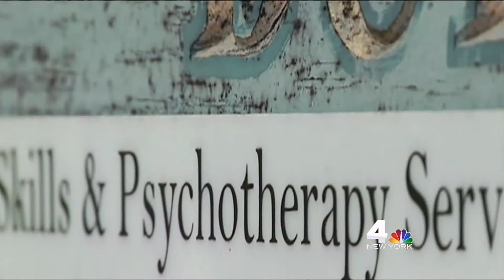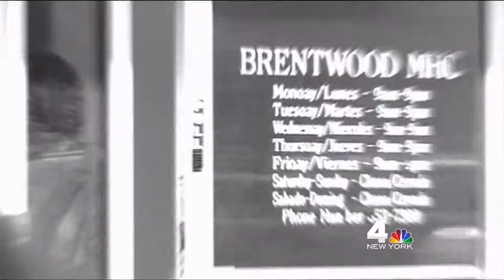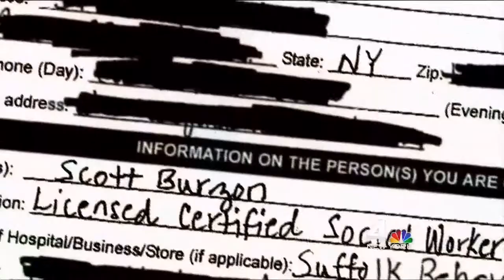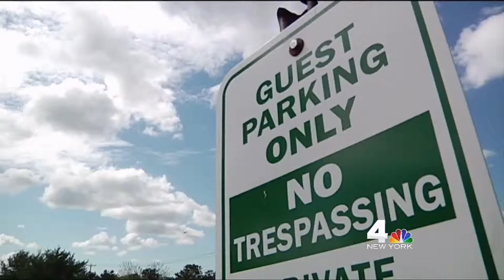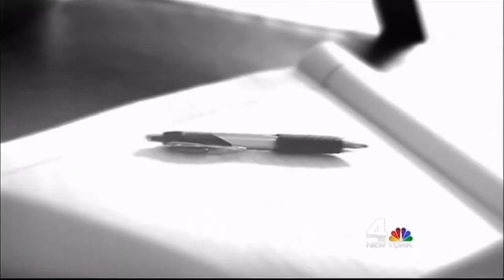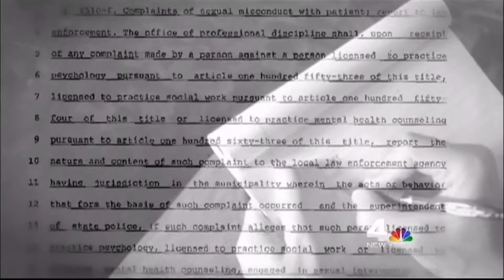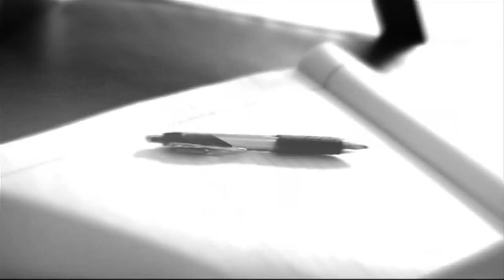Entry: WNBC Rape Law Loophole